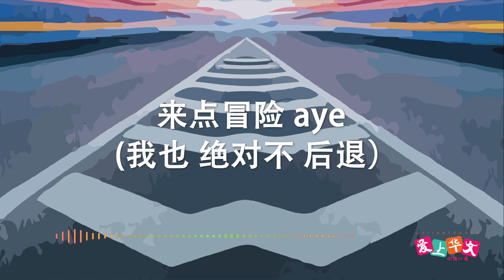【散发光彩】流动歌词版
《爱上华文街舞比赛》2023 主题曲

歌名

Song title：散发光彩

演唱 Performed： Khim Ng
曲 Composer：Nic Lee
词 Lyricist： Shin 許慶銳
制作 Produced by: Nic Lee
录音室
Recording Studio:  Singapore Raffles Production Suite